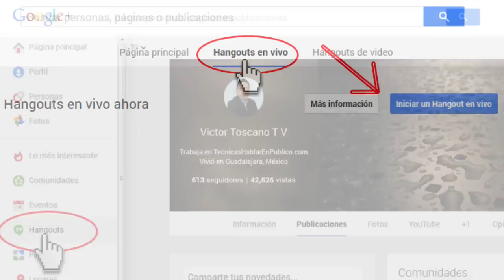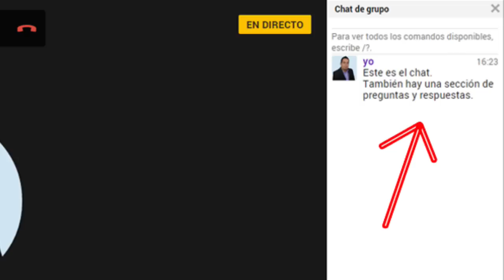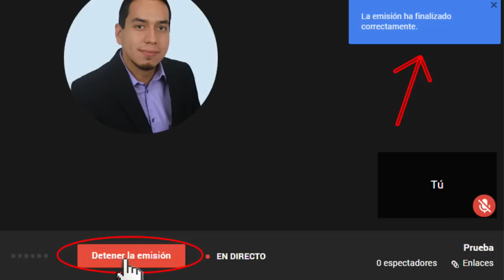Cómo Transmitir tu Propio Webinario Exitoso a Través de Google Hangouts #86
Cómo hacer un hangout en vivo. ¿Qué es Google Hangouts? Es un software para videoconferencias gratis. Te permite hacer una videollamada online y transmitirla a un público.

SERIE ACTUAL: Cómo hablar en un webinario (videoconferencia).
VIDEO #2: Cómo Transmitir tu Propio Webinario Exitoso a Través de Google Hangouts.

Este video complementa lo que necesitas para hacer tu propio webinario exitoso. Es decir, que tengas bastantes asistentes, que las personas se lleven un mensaje valioso, que te recomienden y que estén listos para asistir al siguiente.

A menos que tengas mucha experiencia usando computadoras, te recomendamos que ya hayas visto el primer video donde te damos las bases de lo que es un webinario:

Elementos para realizar un webinario en google hangouts exitoso:

1. Necesitas tener una comunidad participativa.

2. Conocer y manejar una herramienta de software para realizar webinarios (video conferencias), como Google Hangouts.

3. Tener un mensaje valioso qué transmitir.

4. Delimitar tiempos cortos y agilizar el desarrollo del evento.

Es importante que sepas delimitar: ¿Qué meta quieres lograr al usar el webinario como herramienta de comunicación?

Entre otros, puede ser alguno de los siguientes objetivos:

* Unir una comunidad e interactuar con ella.
* Instruir y educar.
* Hacer que los miembros se sientan tomados en cuenta.
* También puedes inspirarlos.

Pasos a seguir para transmitir un webinario:

PASO 1. En tu cuenta de Google+ programa un hangout en vivo.
PASO 2. Al llegar la hora, da inicio a la transmición.
PASO 3. Comparte el enlace especial con los panelistas.
PASO 4. Activa y desactiva tu micrófono y cámara web.
PASO 5. Puedes mostrar tu pantalla para presentar un contenido.
PASO 6. Responde a las preguntas de chat sin comprometer la fluidez del evento.
PASO 7. Cierra el evento y detén la transmisión.

No nos hemos cansado ni nos cansaremos de decirte que esto no es televisión. Si tú quieres sentarte y ser un espectador pasivo, es tu decisión. Pero nosotros pasamos horas de trabajo para diseñar este material de modo que lo puedas aplicar en la práctica real. Entonces si tu ves todos este vídeo y no tomas acción, estás tirando por la basura todos nuestros grandes esfuerzos. Mejor toma acción y mejora tu vida.

Si alguien me hubiera dicho que aplicando de manera práctica lo que aprendo, yo podría llegar como lo hago ahora a 500,000 visualizaciones de videos en youtube, lo que sería como llenar 5 veces el azteca, que es el estadio de futbol más grande de México, no lo hubiera creído. No te lo digo para presumir, es porque me hace sentir muy agradecido de compartir un mensaje valioso, y sólo lo menciono para inspirarte y para que sientas que tú también puedes hacerlo. Empieza hoy y descubre a cuántas personas vas a inspirar tú.

como hacer una videoconferencia,
como hacer una videollamada,
video podcast 86,
como hacer un hangout en vivo,
video conferencias,
teleconferencia,
video conferencia online,
videoconferencia online,
software para videoconferencia,
videollamada online,
videoconferencias online,
tipos de videoconferencia,
equipo para videoconferencia,
descargar video llamada,
como hacer una video conferencia,
como hacer videollamada,
programas para video conferencia,
como realizar una videoconferencia,
programa para videollamada,
software para video conferencia,
como se hace una videoconferencia,
videoconferencia gratis,